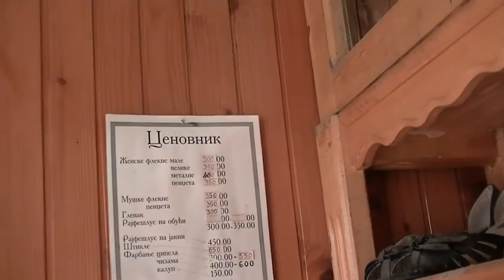Obucarska radnja,, Deda i unuk''18 03 2015